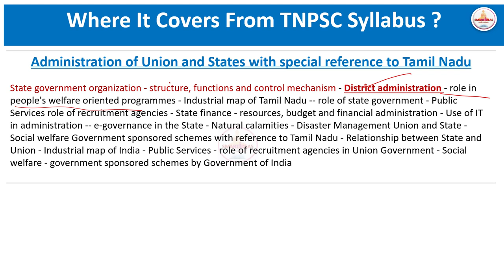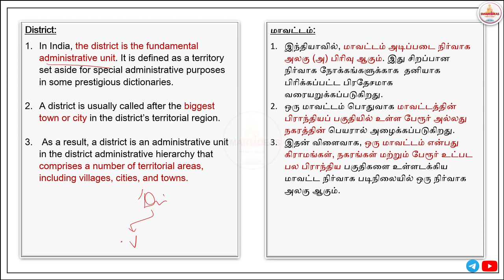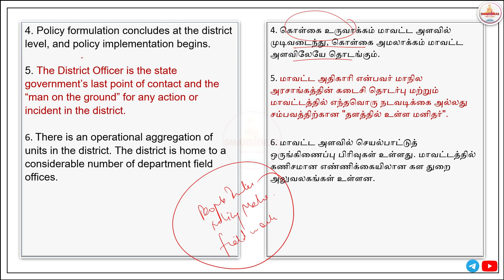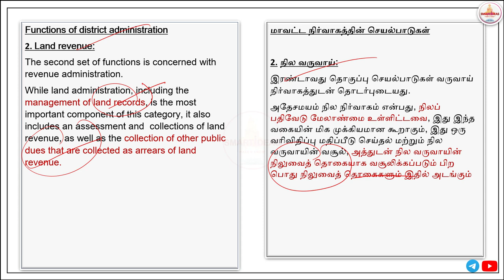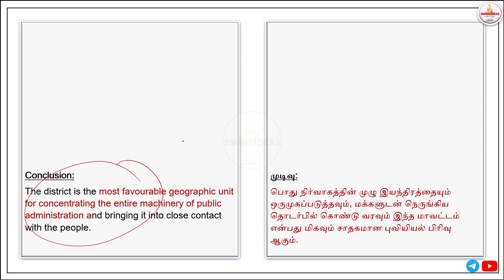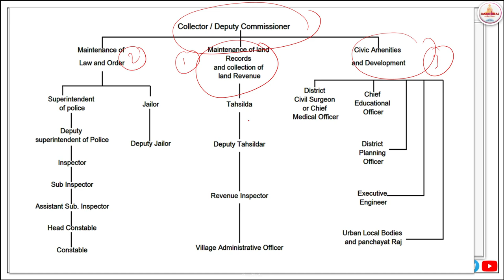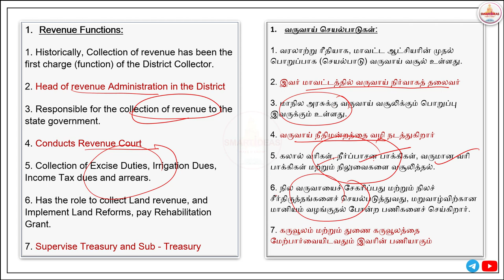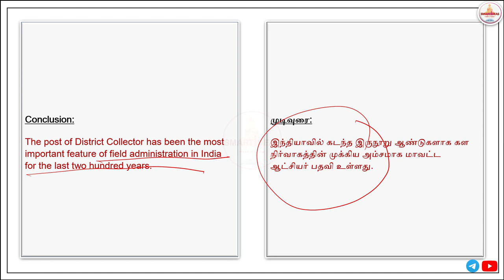12 MARKS | DISTRICT ADMINISTRATION | TAMILNADU ADMINISTRATION | TNPSC GROUP II / II A MAINS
12 MARKS | DISTRICT ADMINISTRATION | TAMILNADU ADMINISTRATION  | TNPSC GROUP II / II A MAINS